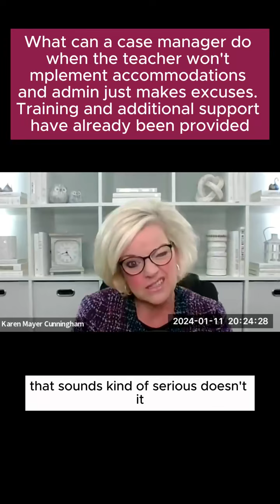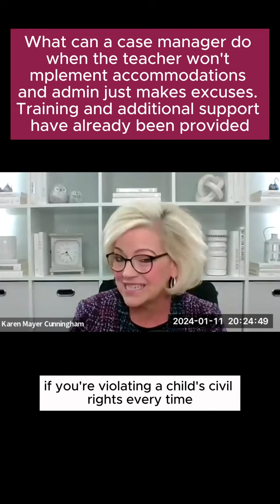That's a problem and a huge disservice to the child with the disability